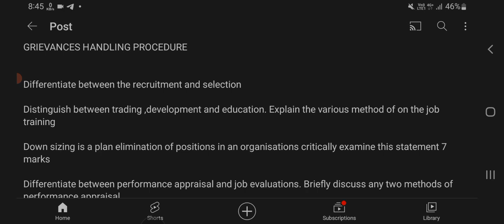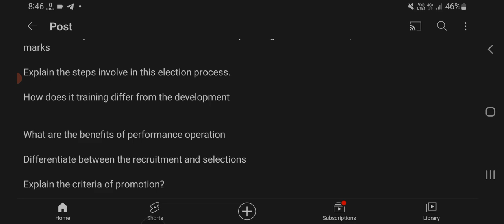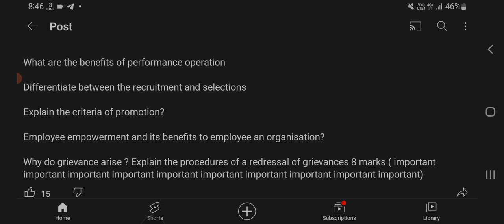HUMAN RESOURCE MANAGEMENT IMPORTANT QUESTIONS WITH PDF NOTES PART -2 II SOL BCOM HRM OFFLINE EXAM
IN VIDEO

Sol 3rd semester| Human resource management important questions| sol b.com 3rd semester HRM| DU SOL

Human resource management important questions,
Human resource management important questions 2022,
b.com 3rd semester Human resource management,
b.com 3rd semester Human resource management important questions,
b.com 3rd semester HRM exam 2022, 3rd semester HRM 2022,
3rd semester b.com Human resource management

DU-SOL Human Resource Management B.Com 3rd Year | Past Year Question Paper With Answer | HRM B.COM